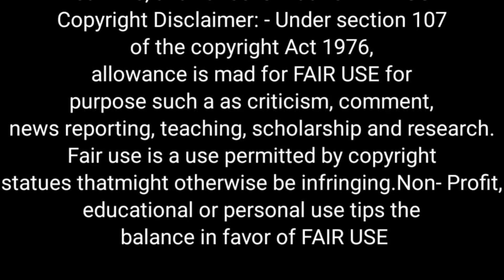Vijay Kumar live & said this big thing! A crusade will have to be fought to restore the old pension